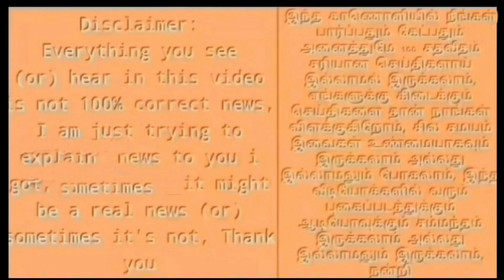இந்தியா உலக சாதனை சரித்திர வெற்றி ! சரித்திரம் படைத்த ரோகித் சர்மா | IND vs NZ 2nd T20 Highlights